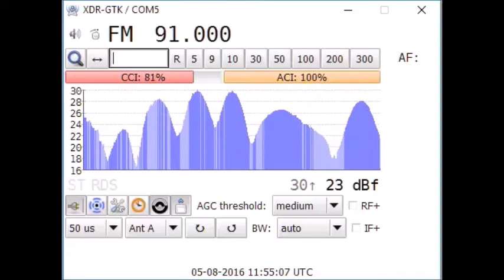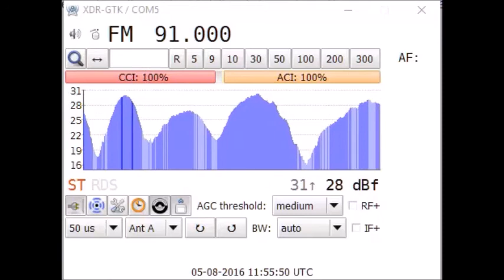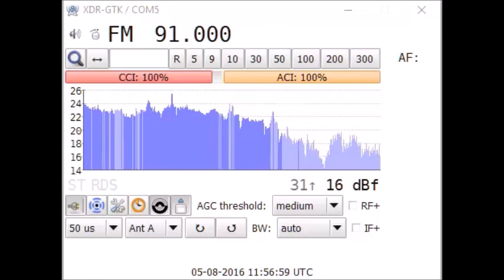[SpE] 5Aug16 ISR Radio Lev HaMedina 91, Rishon LeZion 91.0